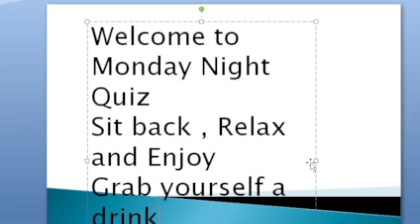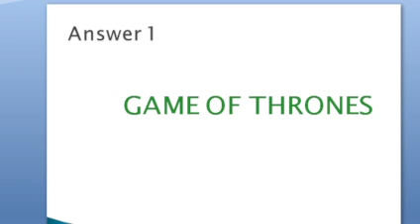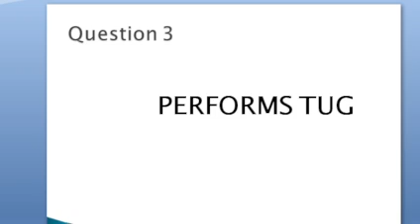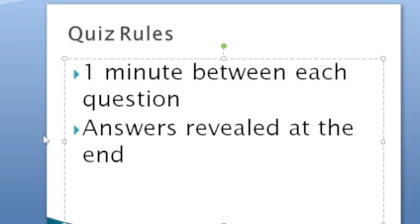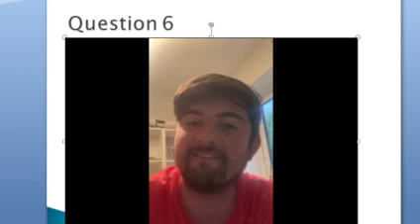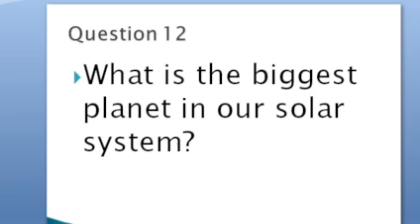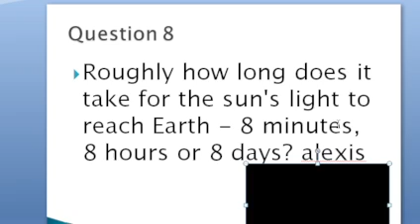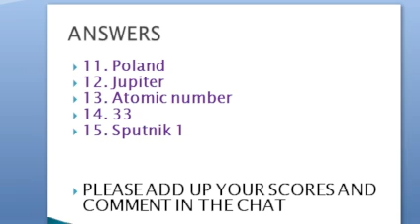Monday Quiz with GUESTS recognise anyone??